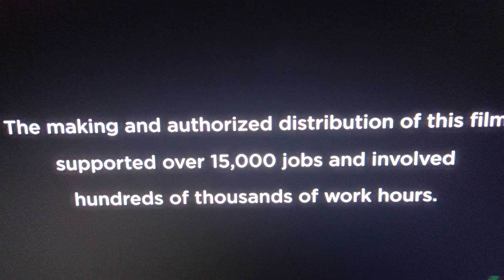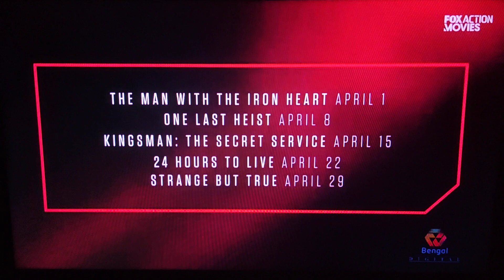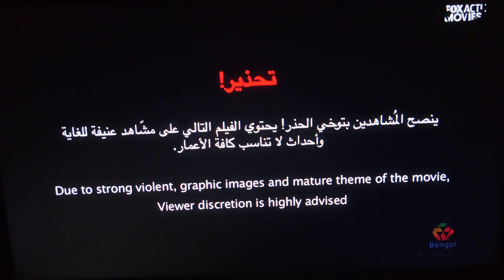Fox Action Movies MENA Continuity (23 April 2022)